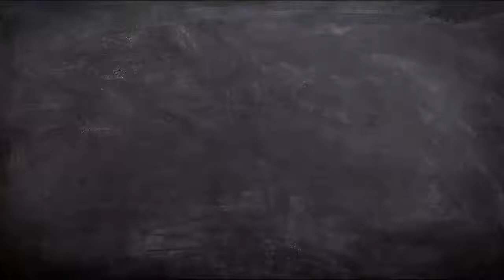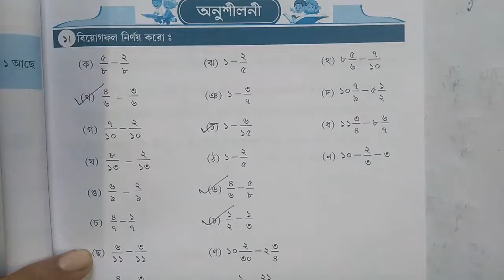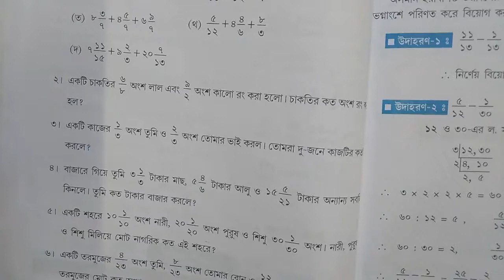শ্রেনী - তৃতীয় , বিষয় - গণিত , নমুনা - # ১৭